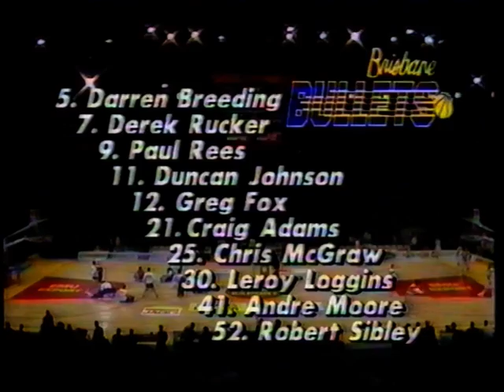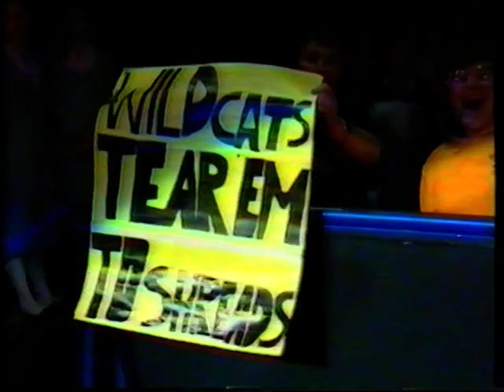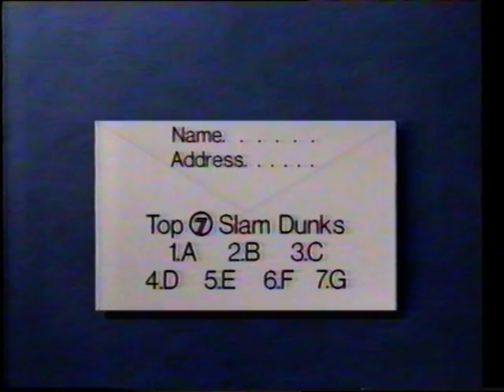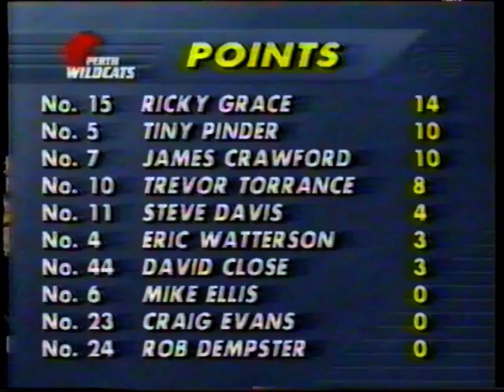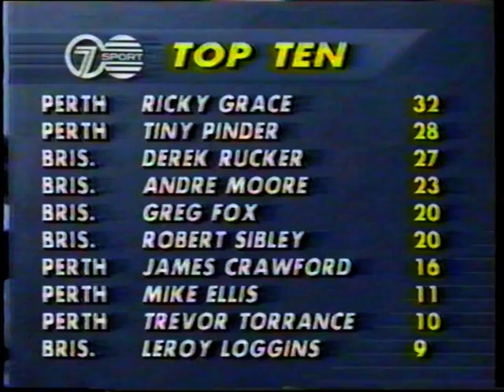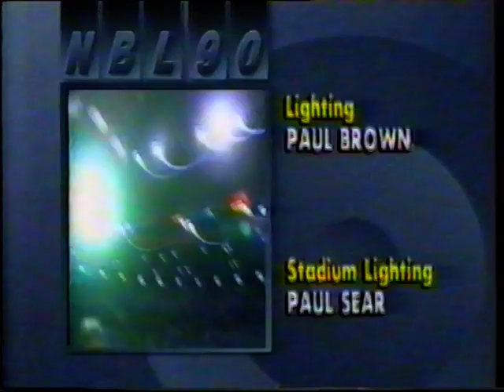1990 NBL - Perth Wildcats vs Brisbane Bullets - Grand Final Game 1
1990 NBL - Perth Wildcats vs Brisbane Bullets - Grand Final Game 1
Wildcats win game 1